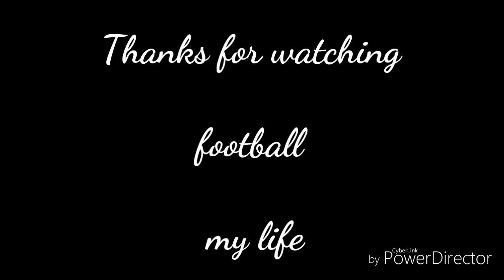Captain Moheeb Abu-zaid - Smouha club - Team 2011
براعم تحت سن 6 سنوات